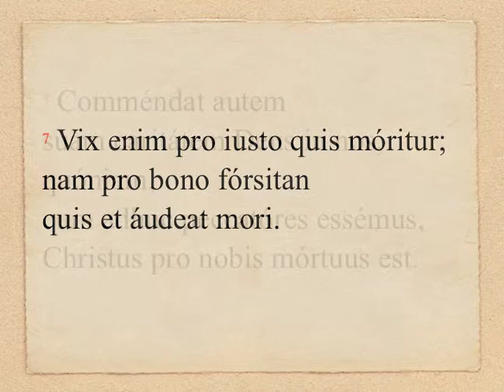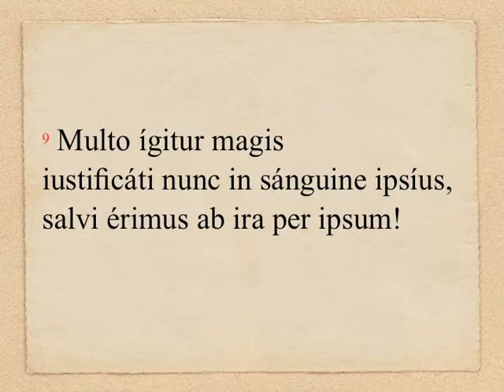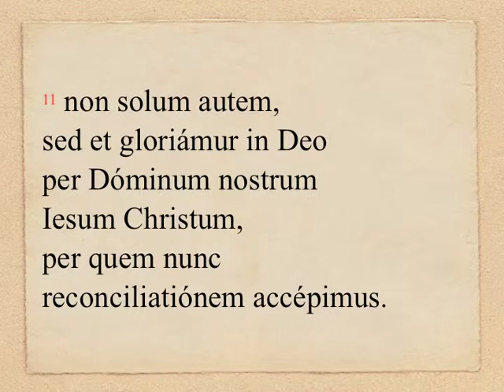S. Cordis C - Rom 5, 5b-11 (OLM 172, 2)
SACRATISSIMI CORDIS IESU: Lectio II (anno C)